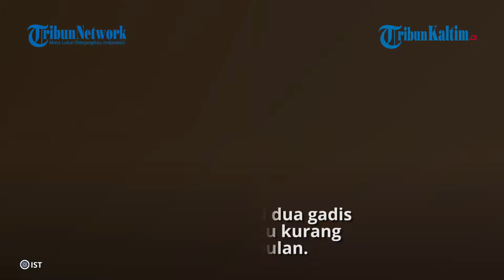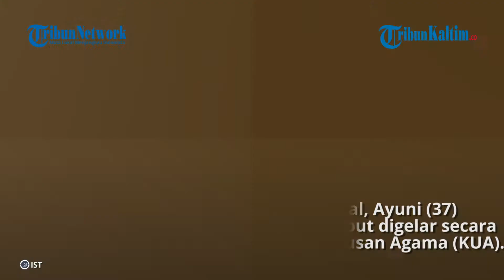Dalam Satu Bulan, Pelajar SMK di Lombok Nikahi 2 Gadis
Kali ini adalah pernikahan seorang  pelajar Sekolah Menengah Kejuruan Negeri (SMKN) Gerung, Ahmad Rizal (18) warga Dusun Sayong Batu, Desa Cendi Manik, Lombok Barat.

Naskah: Kompas.com
Video Editor: TribunKaltim.co/Fz